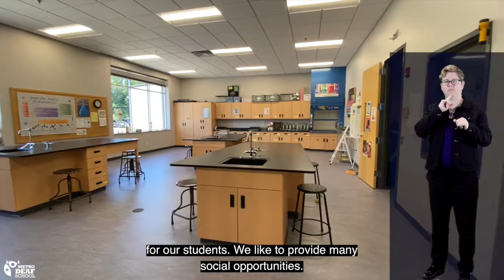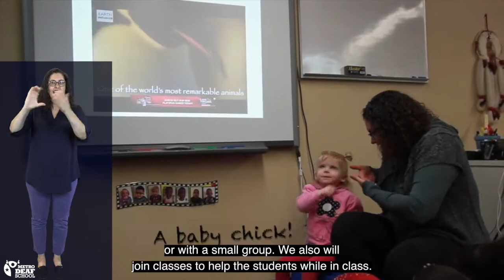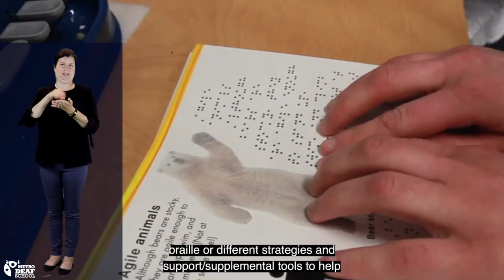Welcome to Metro Deaf School, come on in!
Tour the whole school or jump to a specific area!
0:00- General Overview and History
0:46- Montessori
1:11- Elementary
2:25- Middle School
3:29- High School
5:13- Transition
5:27- STEAM
5:39- Art
5:50- Occupational and Physical Therapy
6:23- Speech-Language Therapy
6:49- ASL Services
7:10- Cafeteria
7:31- Student Life
7:59- Mental Health Services
8:17- DeafBlind Services
8:47- Library
9:25- Contact Information